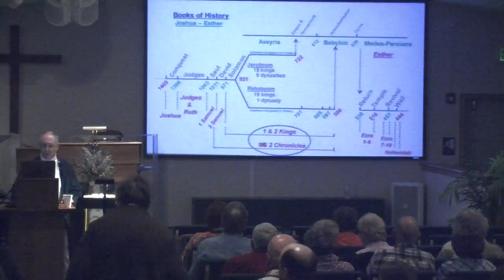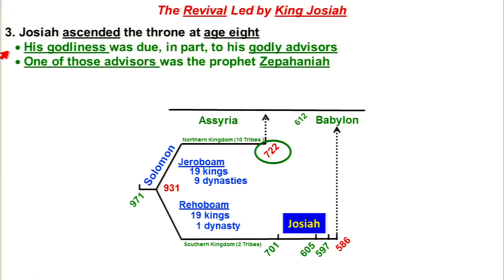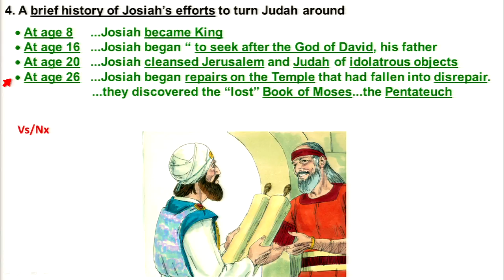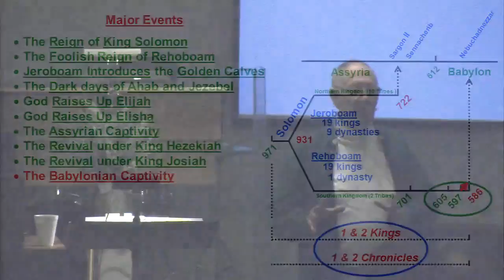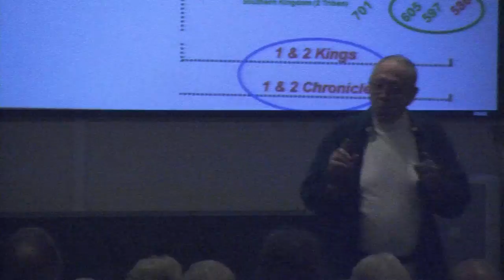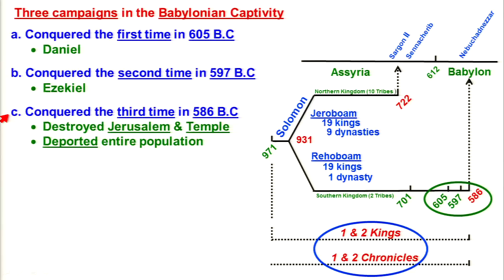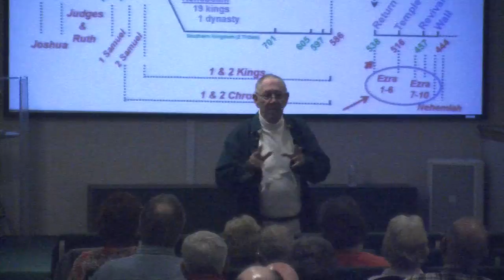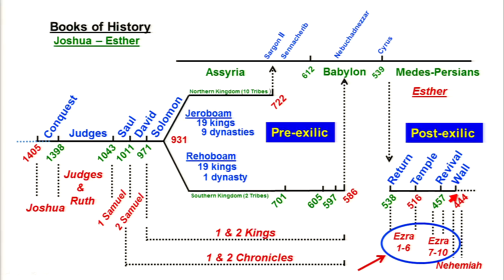Survey of the Bible - Kings and Chronicles - Part 13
Introduction to Ezra
Pastor David Stuckey
03/26/2017 Evening Lecture Series